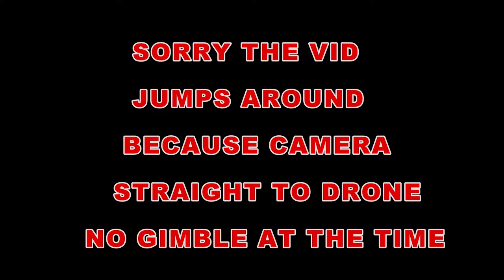Ajax iron screw steamer operated as pilot boat at Newcastle after wrecked 1928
hi this vid about a wreck
Ajax, iron screw steamer, operated as pilot boat at Newcastle, after service, wrecked north of Stockton Bridge.
Ajax was withdrawn from service on 20 December 1927,
after more than 50 years service, and stripped